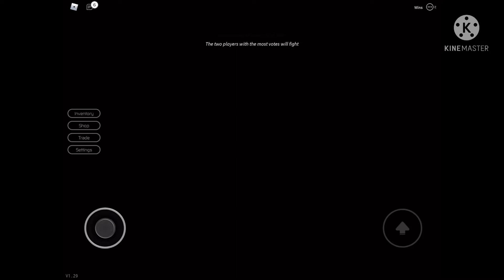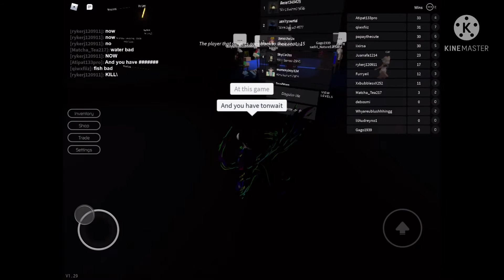Went you dead in this game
“Hello,I’m Maccyplay my word or not the last word for today
Song:kinemaster
Outro:none
Intro:kinemaster